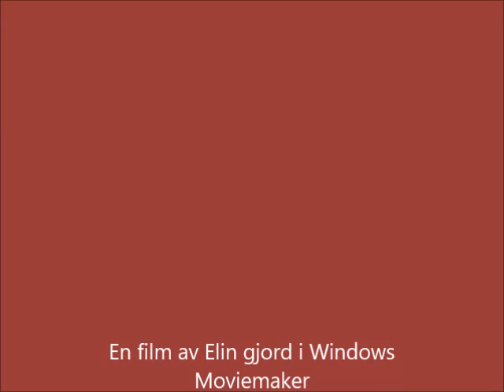Kung Carl XIV Gustafs födelsedag 2016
En liten film från kung Carl XVI Gustafs födelsedag 2016 (gjord i windows moviemaker, svt.se har upphovsrätten till detta klipp)